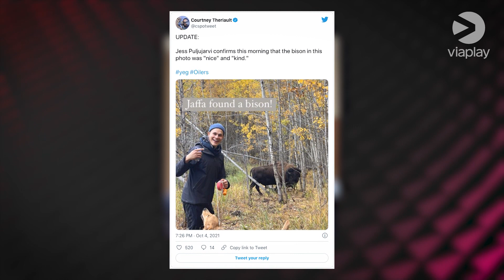Biisoni-Jessellä mahtialku NHL-kaudelle | "On tulossa kulttipelaaja oikeiden asioiden kautta"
Jesse Puljujärven otteita käsiteltiin NHL-studiossa 23.10.

Kaikki NHL-ottelut katsottavissa Elisa Viihde Viaplayssa!